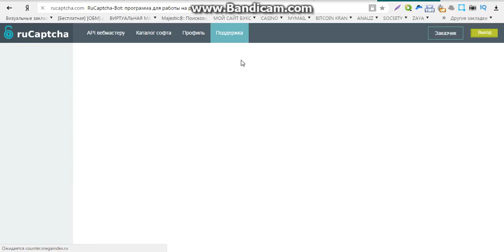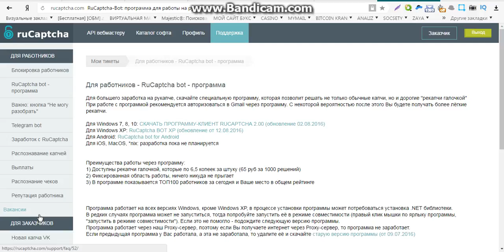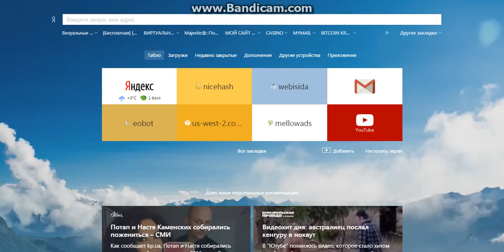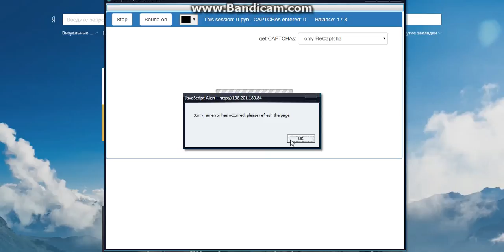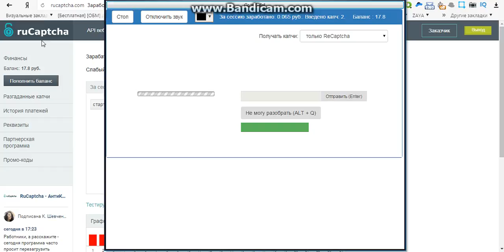заработок на вводе капчи